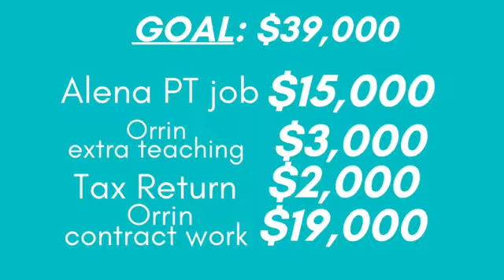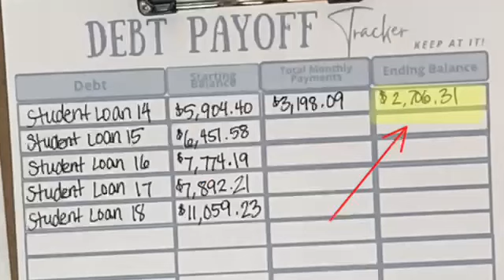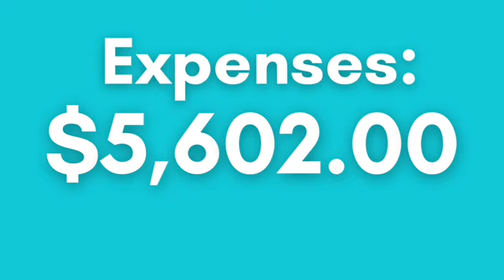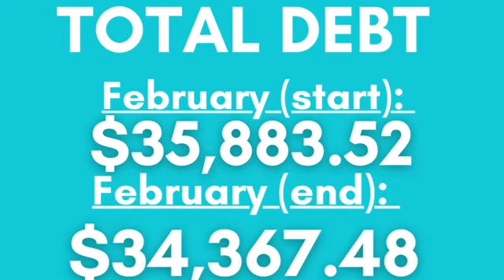Something has to change... | DEBT PAYOFF UPDATE | February 2023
Four months in and we're running out of gas. But here's the progress we've made so far in our debt payoff.

Welcome to our debt-free journey as a family of 4 with more than $100K in debt.😬😳😱

We are Team Tiny Shovel, as it’s known in the Debt-Free Community!

(From the Shovel-to-Hole Ratio originally coined by Dave Ramsey 😉)

The income is the shovel. 🥄

The debt is the hole. 🕳

Our Shovel-to-Hole Ratio is pretty out of balance.

The solution?

We’re working on increasing our income and better managing the money we have.

Quick debt update:
$211 - Phones📱📱— PAID OFF!🥳
$368 - Medical🚑🤕 — PAID OFF!🥳
$13,900 Car🚗💨 — PAID OFF!🥳
$113,790 - Student Loans🎓🎓 (36% PAID OFF 🐢)

We’re a couple still learning and growing together. We’re definitely not experts.

But☝️ thing is for sure:

WE HAAATE DEBT!!!

We hope someone can learn from our bumps and bruises as we claw our way along our debt-free journey.

We’re going to be as open as possible and show the reality of low-income living and the consequences of poor financial planning.

If you’re in six figures of debt, maybe our story can help you start your debt free journey and KEEP AT IT!👊💪

Hope you will join us and cheer us on! 💸🎉💞